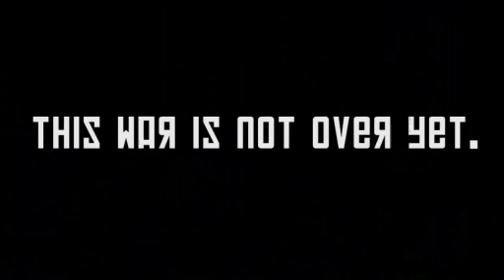Iron Grip: Marauders - Bunker Map Trailer